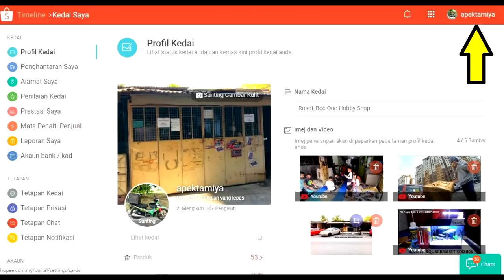Review aquarium kaca murah Sesuai untuk ikan guppy atau ikan laga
aquarium ni sesuai untuk ikan guppy
kalau nak buat tempat pembiakan ikan laga pun boleh
kira sesuai untuk semua ikan kecik
harga sila cek di shopee saya ni